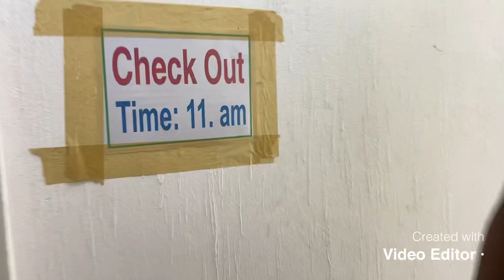Saint Martin tour (Part-02) || part of my life style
The Saint Martin tour part -01 was uploaded yesterday and today I am uploading part -02 .
As I am not a professional blogger but still I tried my level best to show you all the beauty of Saint Martin .
I also tried to gave you the information of how you can booked to Saint Martin and reach their .
So beautiful moments will be appropriate always .